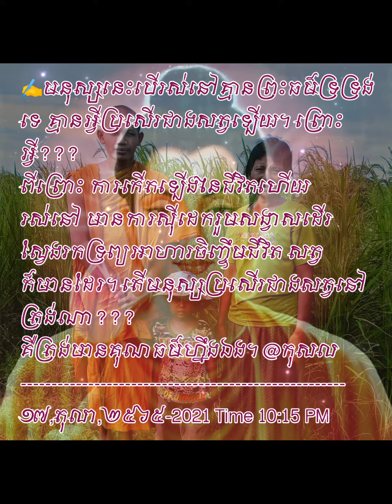ធម្មសង្វេគ "ឱ! អង្គអនិច្ចា..." សង្វេគធម៌បុរាណខ្លី ដែលសូត្រដោយ លោកយាយ ព្រឹទ្ធាចារ្យ អឹុម ថុល @កុសល